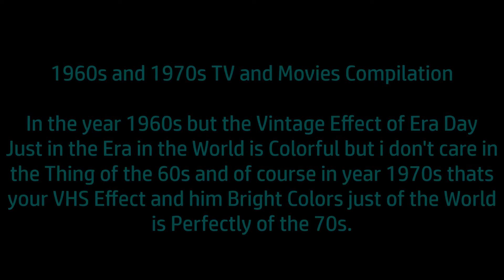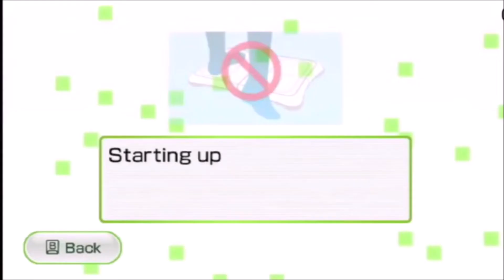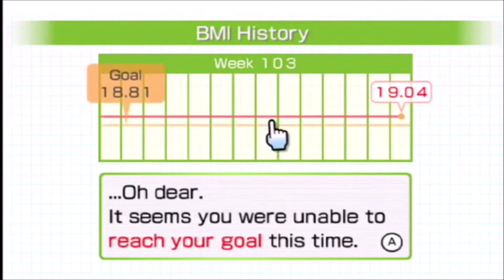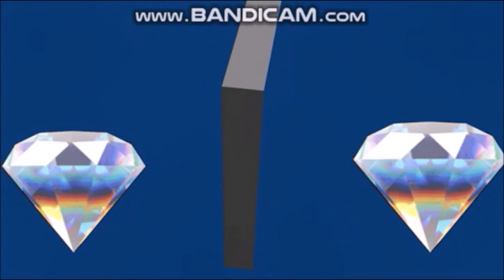1960s and 1970s TV and Movies Compilation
1960s and 1970s TV and Movies Compilation of all the latest information on the subject matter of time and how you can help me out with the other projects that have been going on for years to come and visit their website and have a great.